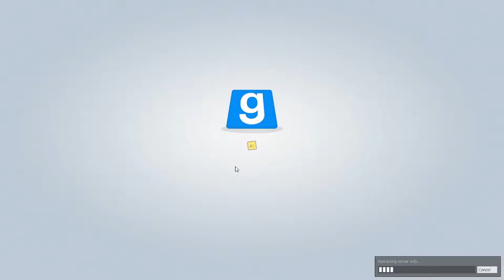Gmod- Prop Hunt | Funny Moments w/ THGaming12 & DerpyNarhwal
Thank you guys and girls, for watching this video… I hope you liked it.
 Make sure to check out all of my friend’s channels to give them support and encouragement.

 Here is a direct link to the software I use to record my PC

 This is a direct link to the software I use to the website of what I use to record my console videos.

 If you wanna learn more on how I make my videos, comment in one of my videos.

  “ All I want to do is spread amazement”

      - De Fortzz